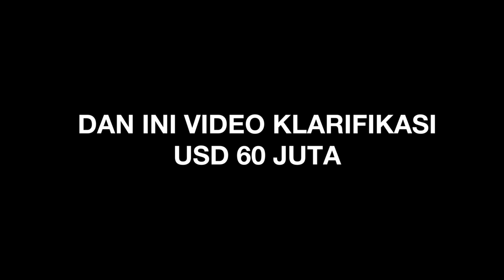KLARIFIKASI MODIF ALL NEW NMAX USD 60 JUTA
Video ini berisi klarifikasi atau penjelasan mengenai shock USD Ohlins seharga 60 juta. Silakan tonton dahulu video sebelumnya.